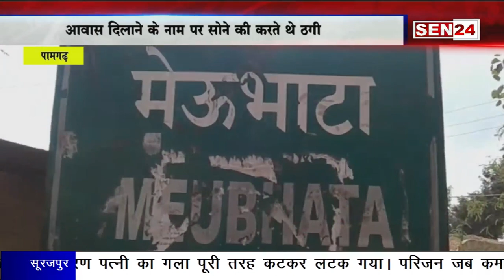जांजगीर : प्रधानमंत्री आवास दिलाने के नाम पर ठगी करने वाले सात चोर गिरफ्तार!